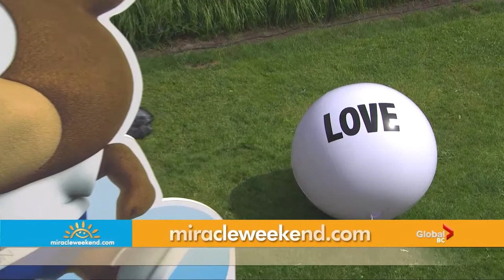Medical Departments of BC Children's Hospital and Child & Family Research Institute